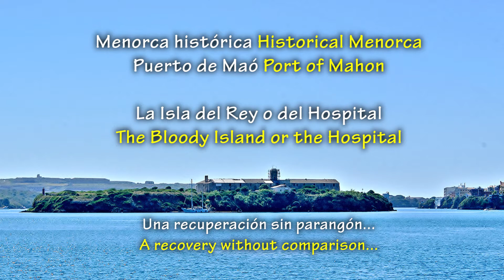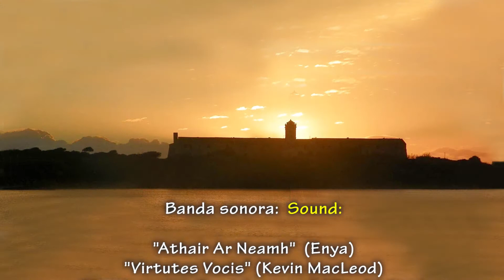La Isla del Rey o del Hospital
Breve recorrido por sus dependencias y salas-museo